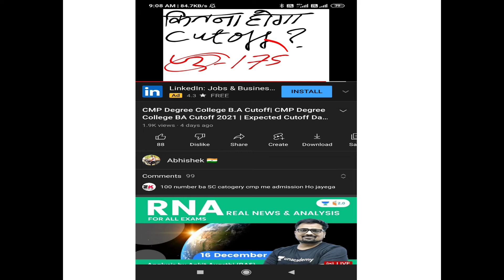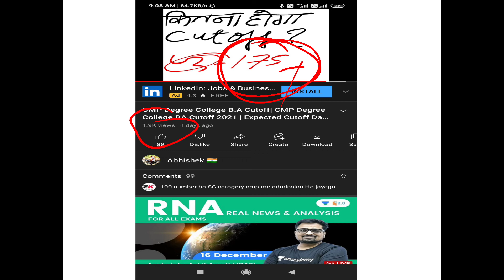Cmp ba cutoff 2021 | CMP Degree College Cutoff+Admission | Allahabad University | Affiliated College